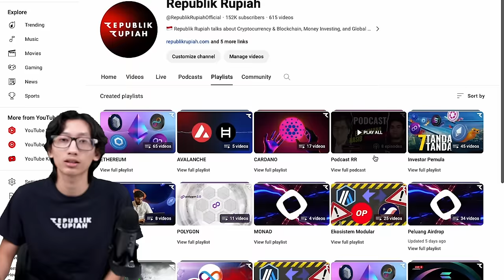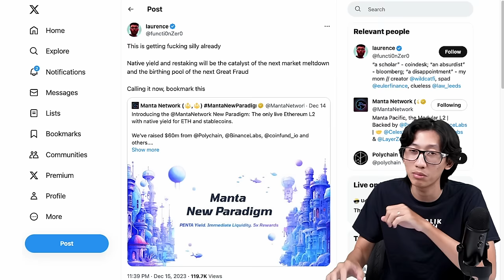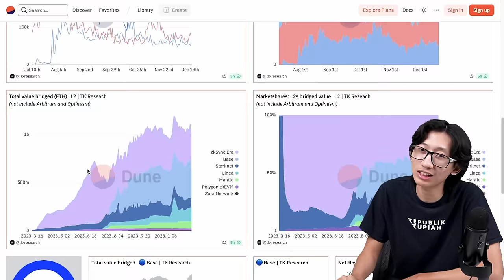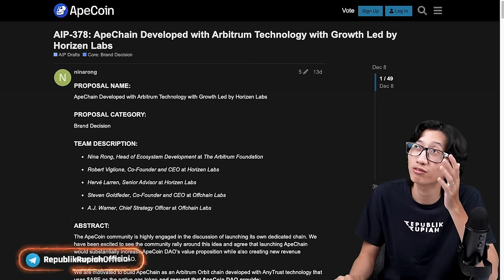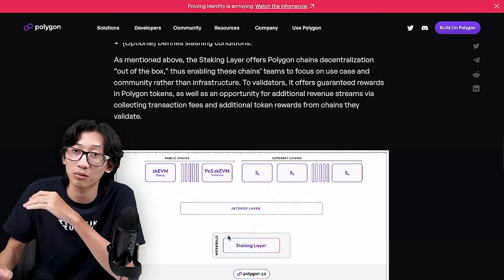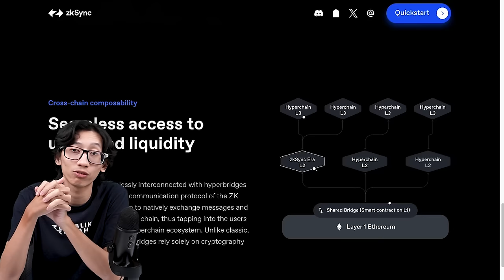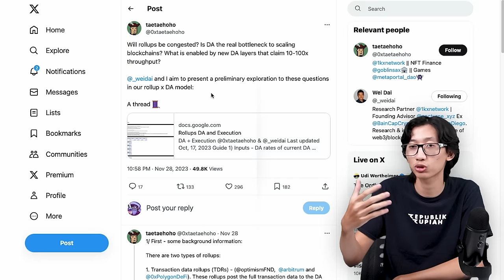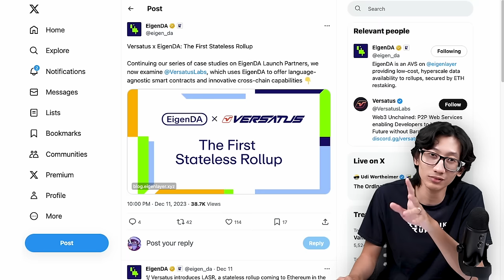Narasi 2024: Perang L2 Menurut Republik Rupiah | Indonesia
Republik Rupiah bersama dengan Bali Blockchain Centre (inisiatif yg didukung pemerintah kota) menawarkan sebuah koleksi NFT Ekosistem Indonesia, dengan manfaat yg luas untuk memungkinkan akses proyek ke pasar Indonesia! 👉 Minting sudah live dan tersedia di dengan harga 0,1 ETH

ALAMAT CRYPTOCURRENCY KAMI, Jika Mau Beri Tip 😃:
BTC: bc1qeyfw39pk9v9qe0gfxnmuahq93pzrgva9tzkrpv
ETH: 0xe805c799D0E01535E5a0D8685feEB8a6982579af
DOT: 13gUHSewXTpNPxXS1B21widTvX9ncJpJPNAFc82xYEiAbQGB